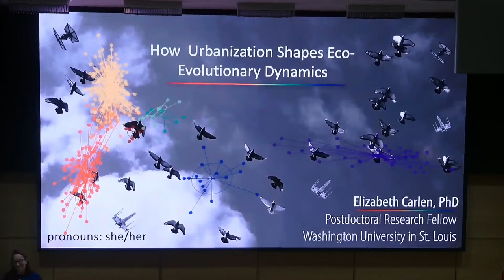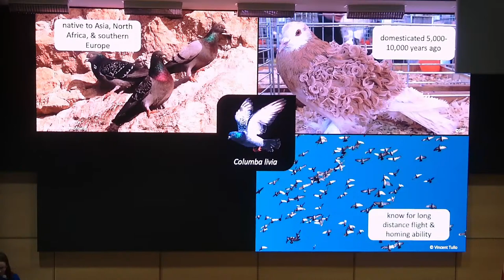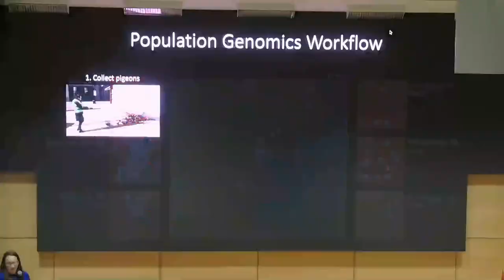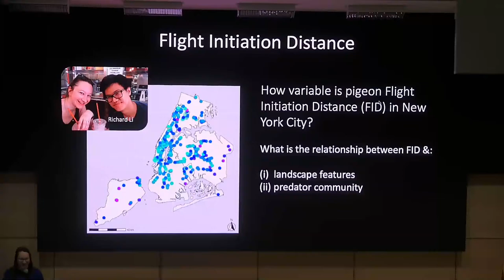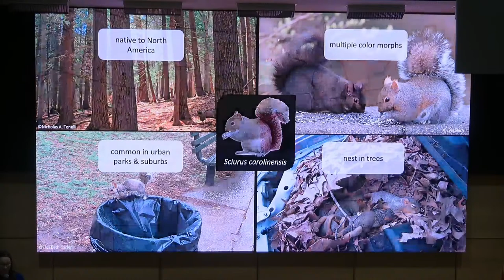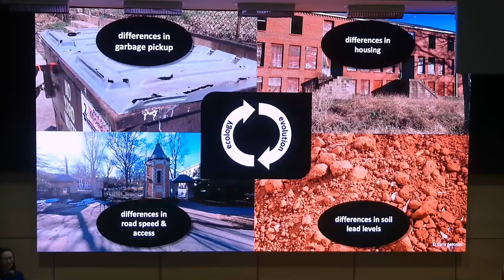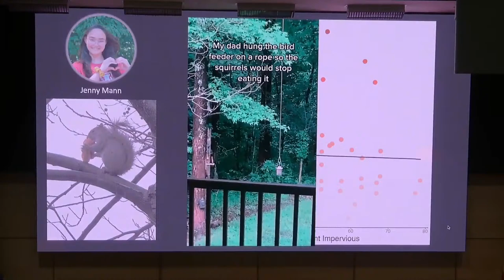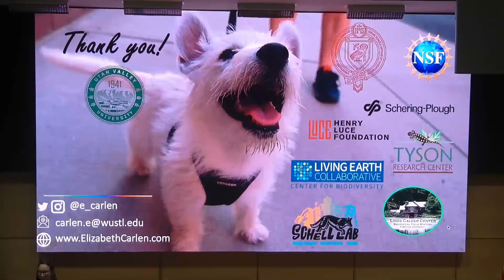UVU Darwin Day 2024 - Dr. Elizabeth Carlen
Elizabeth Carlen: From the Ground Up: how cities shape the evolution of wildlife